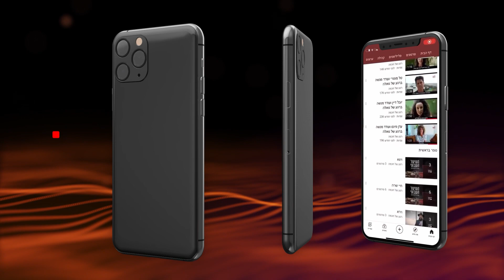הרבנית רחל בזק | שימי לב מה את עושה! | צעד שני לרוח הקודש | מביתו של הרב מרדכי אליהו זצ"ל